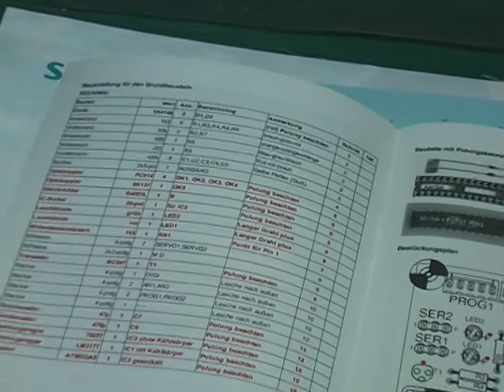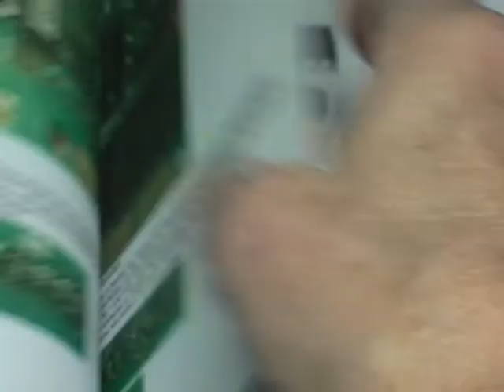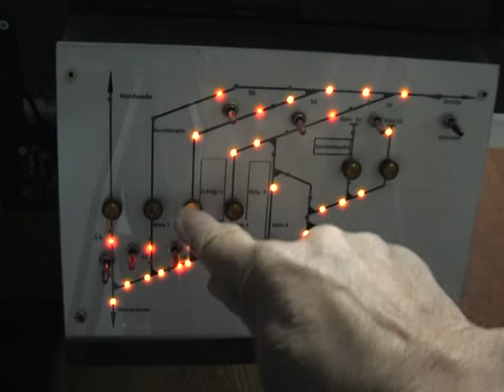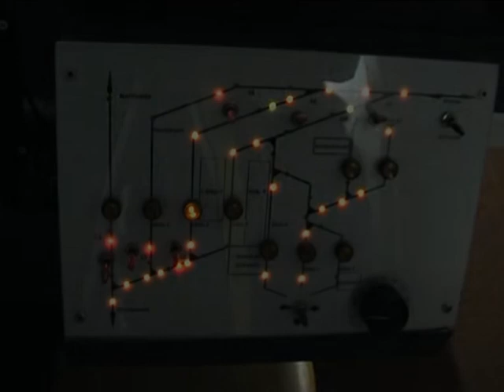Mein Modellbahn- Servoantrieb für Weichen und Signale von MB-Tronik.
Ich betätige schon sehr lange meine Weichen und Signale mit Servos!
Dazu benötigt man aber einen Decoder, egal ob man Analog oder Digital fährt. Ich benutze den WA5 Flüsterantrieb von MB-Tronik, der kann Analog , aber auch mit DCC, Motorola oder auf Bestellung im SX-System betrieben werden. Eingangsspannung 12-16 Volt, egal ob Wechsel-oder Gleichstrom.
Man kann den Servo mit Einer oder Zwei-Tasten, oder aber auch einen Schalter steuern. Als Rückmeldung gibt es 2 Ausgänge für LED, sowie 2 Umschaltkontakte, für z.B. Herzstückpolarisierung. Die Lage und Stellgeschwindigkeit kann man sehr feinfühlig mit einem Programmiertaster einstellen. Ich zeige im Video ,wie man programmiert und wie eine Weiche und ein Signal bewegt wird!